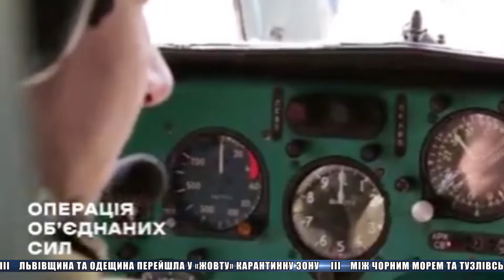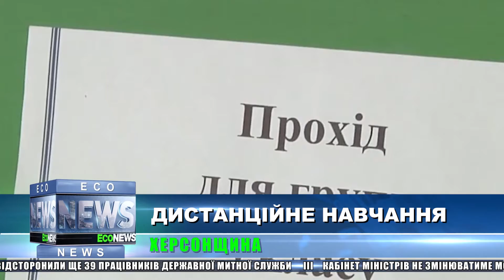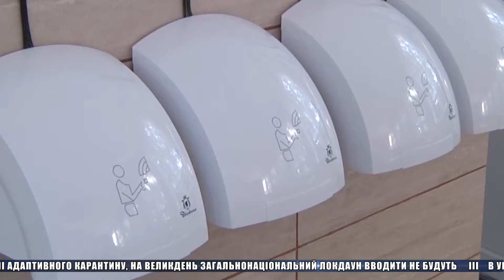ЕСОNEWS за 29.04.2021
Перший Всеукраїнський екологічний телеканала "ЕCO TV" - це унікальний проєкт інформаційно-аналітичного, пізнавального і розважального телебачення. В ефірі телеканалу - більше 30 програм власного виробництва, а також кращі документальні фільми світу. "ЕCO TV" визнаний кращим пізнавальним телеканало 2010 року за версією "Media Sat Leaders".